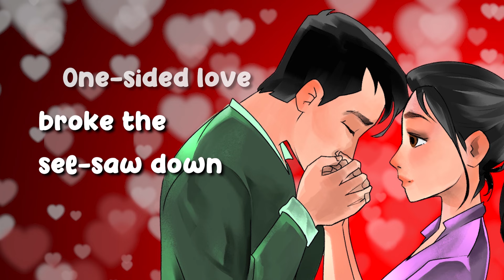Garth Garcia - Exchange Of Hearts (feat. Janice Javier) (Official Lyric Video)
Official audio of Garth Garcia's "Exchange Of Hearts (feat. Janice Javier)" from the EP "Hits Reimagined"